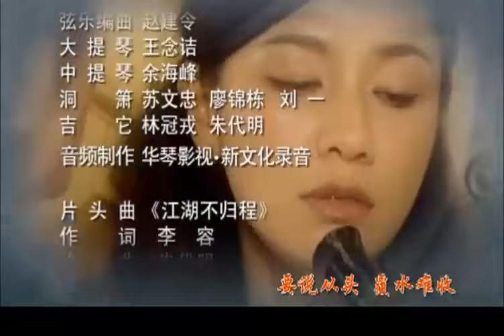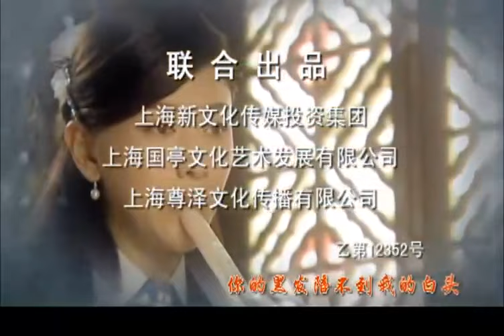《报复契约》第23集 | 两个有情人却因为世仇而相爱相恨，最终是否能一笑泯恩仇还是万劫不复